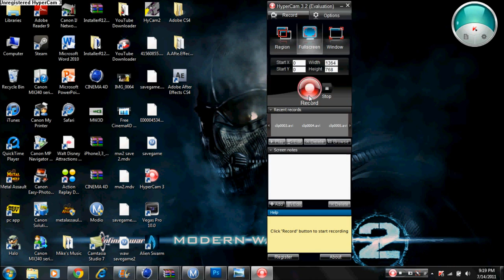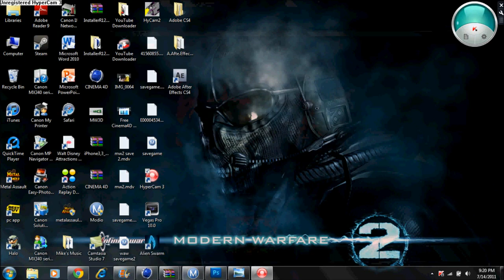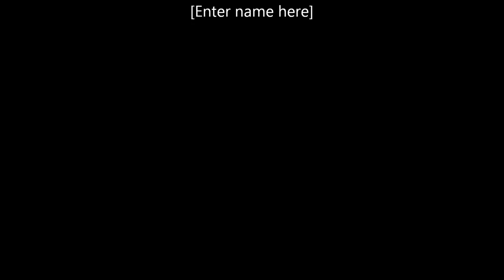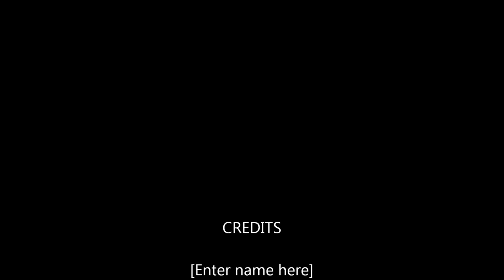all champions level 6 and what they look like in backyard monsters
READ
all champions level 6 man cant believe they wont allow the song walk
and don't watch the ending anymore